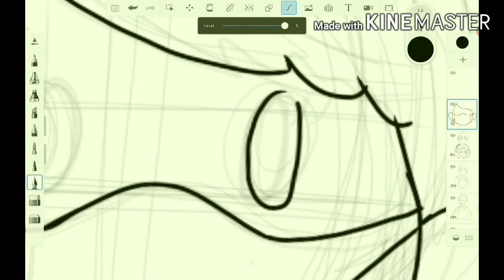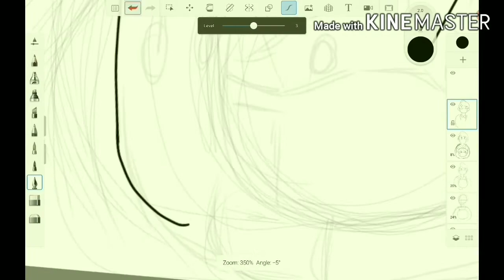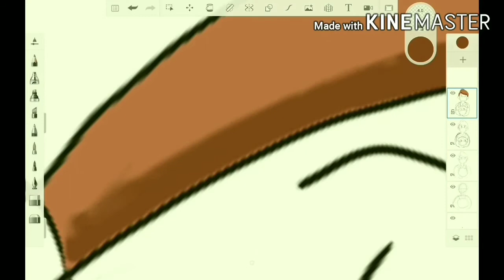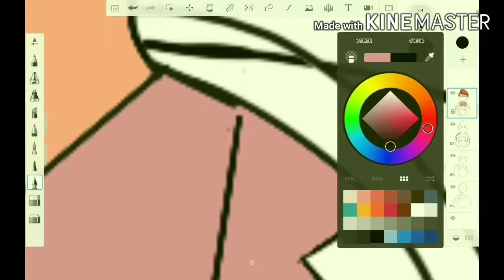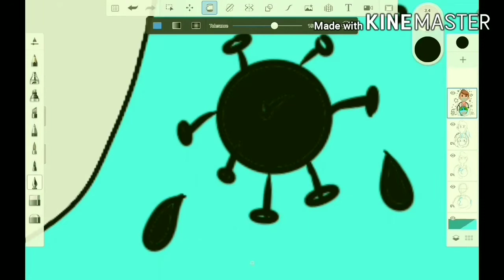CORONA VIRUS DIGITAL ART CARTOON (TIMELAPSE),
HELLO GUYS,
TODAY IN THIS VIDEO I AM GOING TO MAKE DIGITAL ART OF A VERY INFECTED DISEAS IN THE WORLD, THIS DISEAS HAS SPREAD ALL OVER TE WORLD, WE ALLL HEVE TO STOP THE SPREAD OF THIS DISEASE BY STAYING AT HOME TO SAVE THE WORLD

SO, TODAY IN THIS VIDEO I AM GOING TO DRAW CORONA VIRUS BY DIGITAL ART ON TAB SO ENJOY MY CONTENT AND LET ME KNOW IF ANYTHING I NEED TO IMPROVE IN MY CONTENT

RELATED QUIRES
1) CORONA VIRUS,
2) CORONA VIRUS DIGITAL ART,
3) CORONA VIRUS ART,
4) DIGITAL PAINTING,
5) DIGITAL ART OF CORONA VIRUS,

TOPIC: CORONA VIRUS,
ART: DIGITAL ART,
DEVICE: SAMSUNG GALAXY TAB A(10.5 INCH),
APP: AUTO DESK SKETCH BOOK,
EDITIING SOFTWARE: KINE MASTER,
DRAW USING: STYLUS,
TIME TAKEN TO DRAW ABOUT 2 HOUR

LIKE THIS VIDEO ADD SHARE LETS MAKE THIS VIDEO ON NUMBER ONE ON TRENDING FOR DIGITAL ART

EVERYTHING IS POSSOBLE IF WE WISH TO DO, BEHIND  EVER SUCESS THERE'S LOTS OF HARDWORK